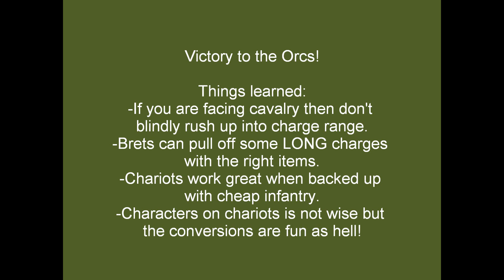Orcs vs Brets 2012 08 27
Time to test my chariot themed orc list!